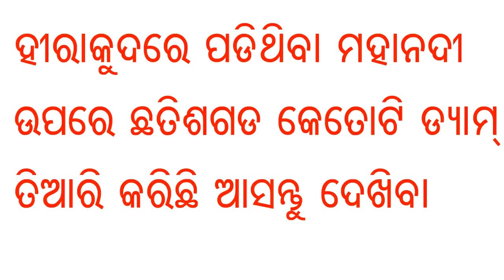Odisha viral video || Hirakud dam of Odisha - Exposed !!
Hirakud dam of Odisha || Why it is always shortage water, Odisha viral video.

Hello friends. .. My channel Gyana Bigyana is based on general knowledge, new tricks and improving skills of every person, posted every day.

multiplication trick in odia – base 10
Rubik's cube Solve in odia  part -1